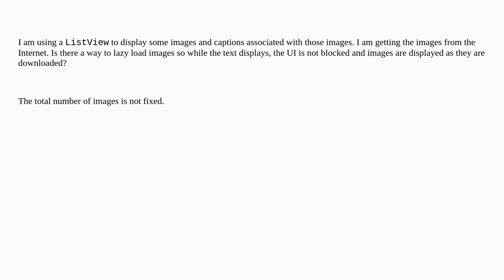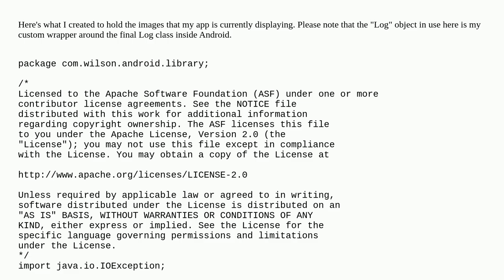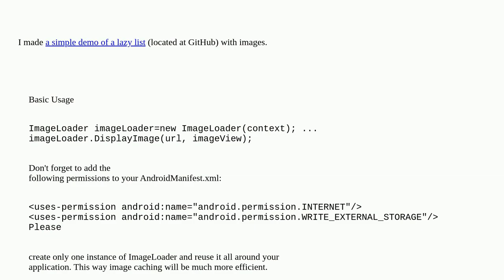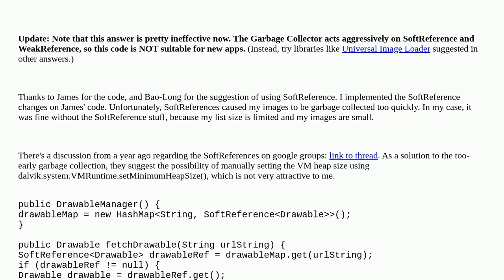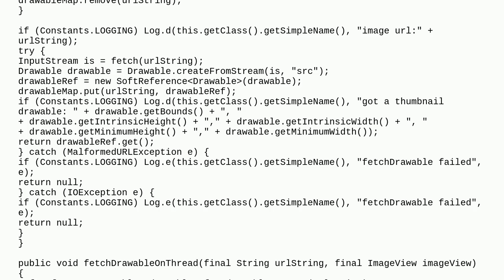How to lazy load images in ListView in Android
A special thanks goes out to the community

  universal-image-loader listview url image android